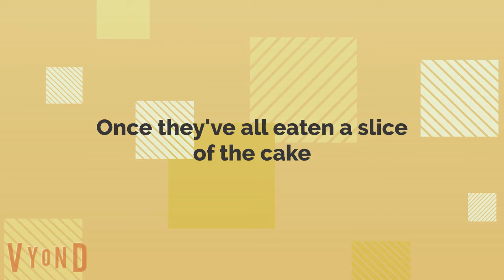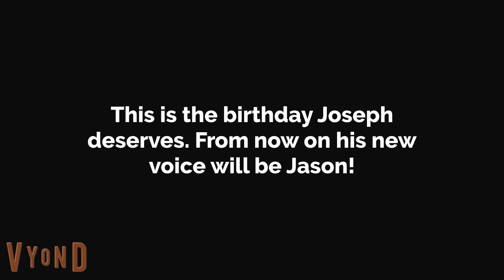Joseph's Birthday Surprise (Feat. Buster Baxter and Francine Frensky)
This takes place on March 1st 2024.

Joseph's 12th birthday is coming up, and DW agrees to take her little brother to the park, before they head on over to Grandma Thora's house. Meanwhile, Jane, David, and Kate are back at the house working on Joseph's big surprise. What will Joseph's big surprise be?